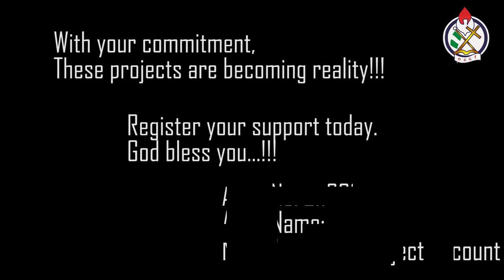Jesus Corpers working on the ongoing project (Promise Land) in Nccf Nasarawa State secretariat.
With your commitment, these projects are becoming a reality!!!

Register your support today👇👇👇
Account Name: NCCF Nasarawa Project Account